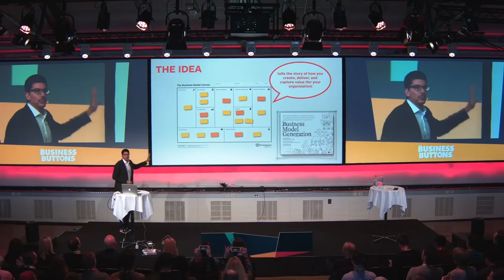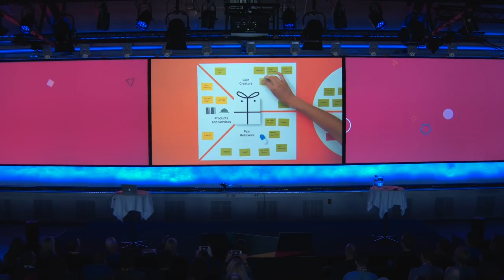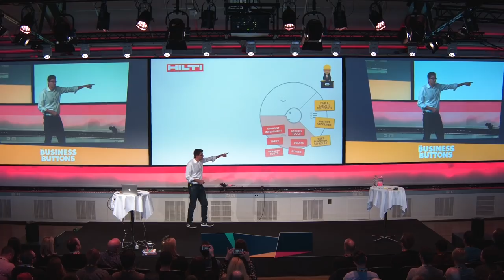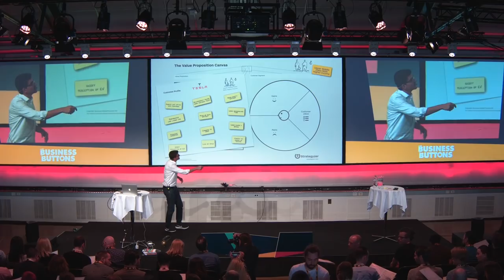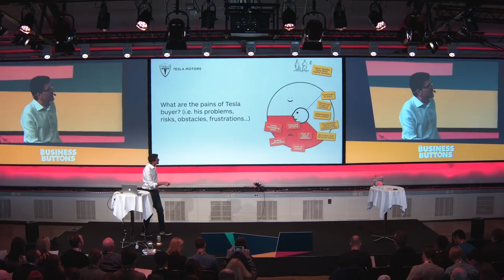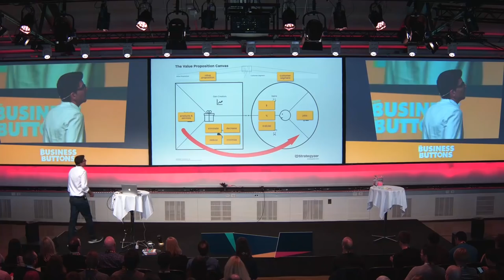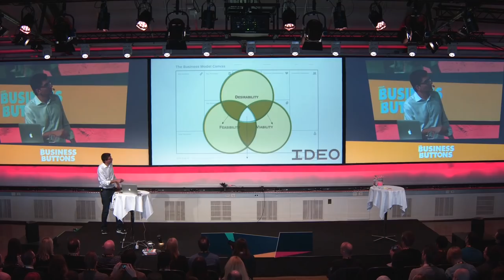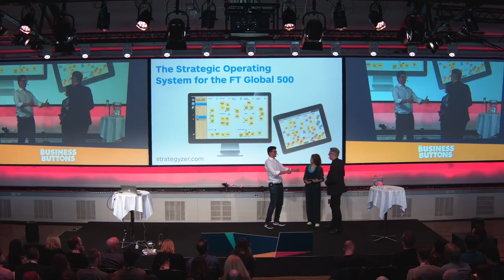Alexander Osterwalder – Value Proposition Design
Alexander Osterwalder's talk on From Business to Buttons, on April 27 2017 in Stockholm. From Business to Buttons is the meeting place for everyone who wants hands-on advice on how to generate business value by creating great user experiences.